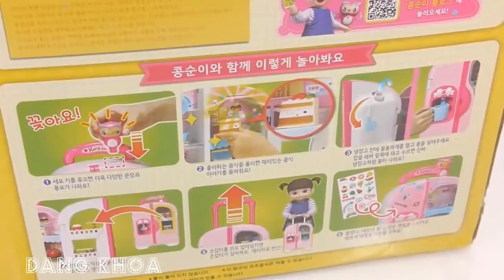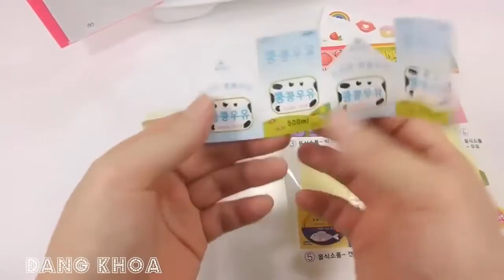Toys suitcase with lots of ice cream fridge, game sales